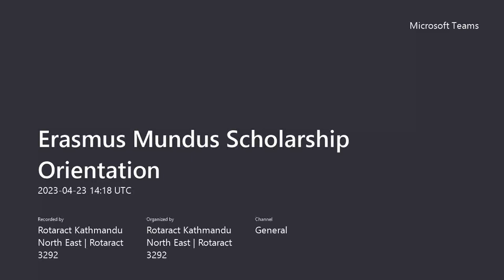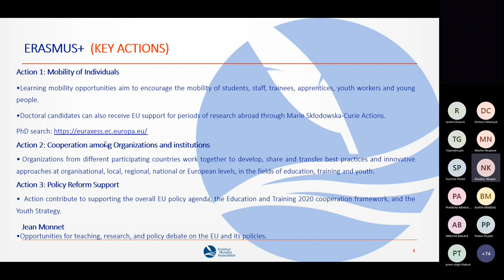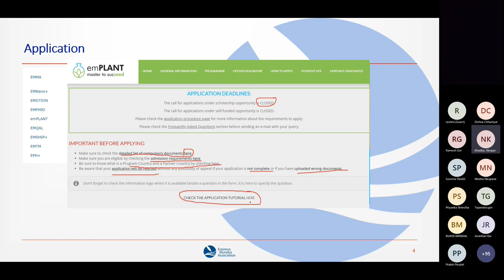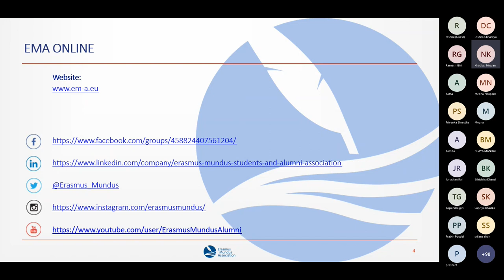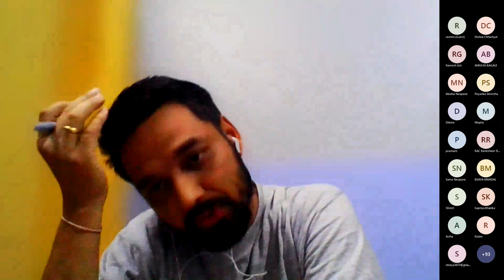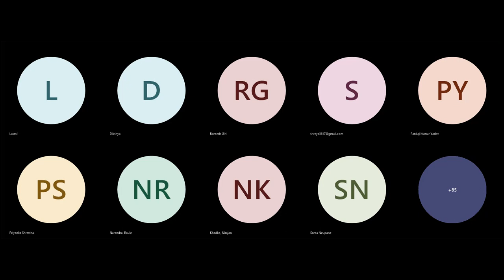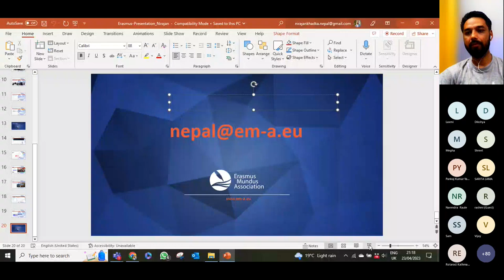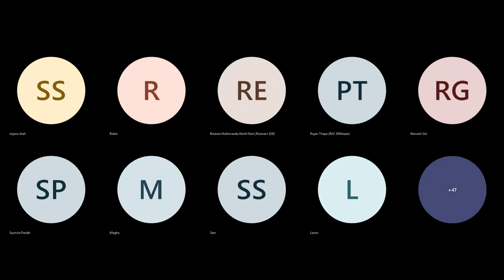Erasmus Mundus Scholarship Orientation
RAC Dillibazar-Ktm along with RAC Kathmandu North East organized 'Erasmus Mundus Scholarship Orientation' on 23 April, 2023.

Erasmus Mundus is a European's Union program that provides an integrated course and joint or multiple diplomas following study or research at two or more higher education institutions. It also offers a number of scholarships for students and academics studying or teaching on Erasmus Mundus Masters Courses.

The scholarship includes the program tuition fees, a monthly allowance and travel costs up to a total of €49,000 for the full 2-year program.

Facilitator: Nirajan Khadka, EMA Country Representative Nepal